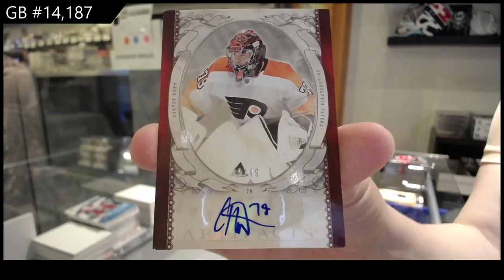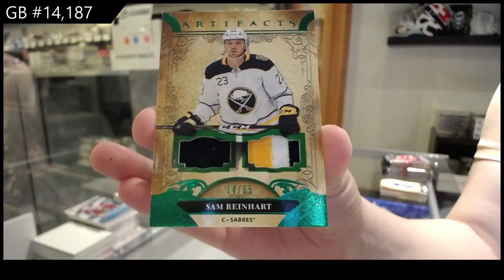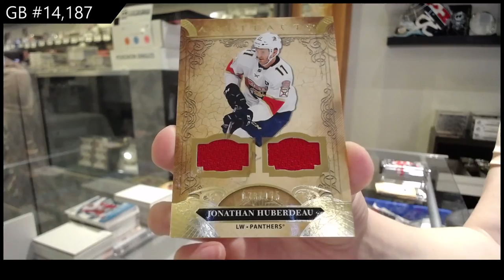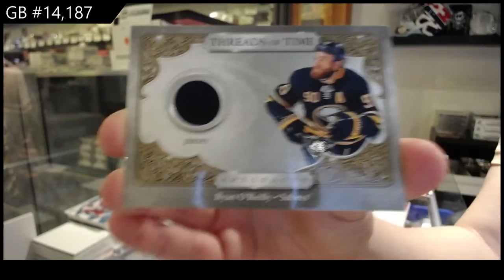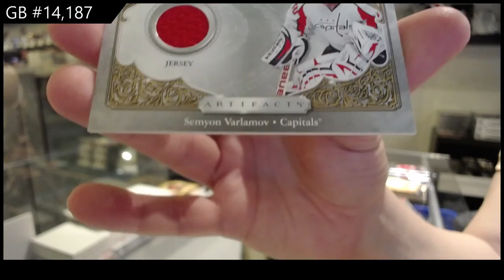20-21 Upper Deck Artifacts Hockey 4 Box Break - C&C GB #14,187